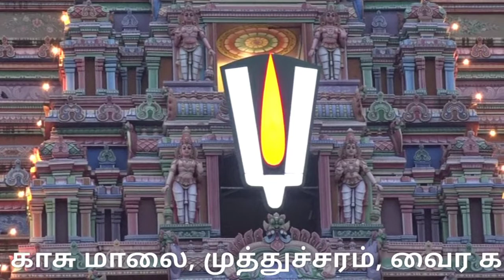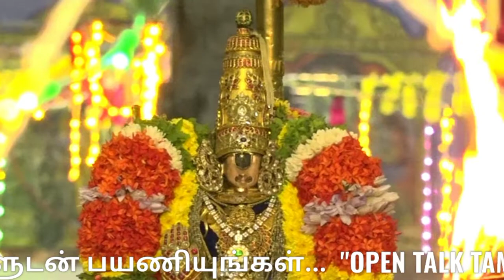ஸ்ரீரங்கம் வைகுண்ட ஏகாதசி விழா பகல் பத்து 6ம் நாள் | Srirangam Vaikunda Ekadasi pagal Pathu 6th day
ஸ்ரீரங்கம் வைகுண்ட ஏகாதசி பகல்பத்து 6-ம் நாள்( 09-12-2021) உற்சவம்: நம்பெருமாள்
இரத்தின நீள்முடி கீரிடம் அணிந்து பக்தர்களுக்கு காட்சி..!

பூலோக வைகுண்டம் ஸ்ரீரங்கம் ரெங்கநாதர் ஆலயத்தில் 2021 வைகுண்ட ஏகாதசி பெருவிழாவின் பகல்பத்து உற்சவத்தின் 6-ஆம் திருநாள் (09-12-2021) நம்பெருமாள் புறப்பாடு வீடியோ தொகுப்பு...!

108 வைணவ ஸ்தலங்களில் முதன்மையான, பூலோக வைகுண்டம் ஸ்ரீரங்கம் ரங்கநாதர் ஆலயத்தில் வைகுண்ட ஏகாதசி பகல்பத்து உற்சவத்தின் 6ம் திருநாள்.

நம்பெருமாள் ரத்தின நீள்முடி கிரீடம் அணிந்து, மார்பில் கல் வைத்த மகாலட்சுமி பதக்கம், வைரக்கல் அட்டிகை, ரத்தின அபயஹஸ்தம், காசு மாலை, முத்துச்சரம், வைர காதுகாப்பு  உள்ளிட்ட திருவாபரணங்கள் சூடி மூலஸ்தானத்திலிருந்து புறப்பட்டு ஆழ்வார்கள் பின்தொடர உள் பிரகாரங்களில் வலம்வந்து அர்ச்சுன மண்டபத்தில் எழுந்தருளி பக்தர்களுக்கு சேவைசாதித்தார்.